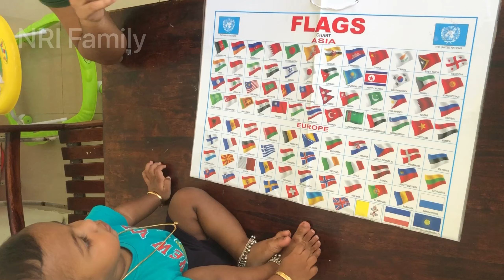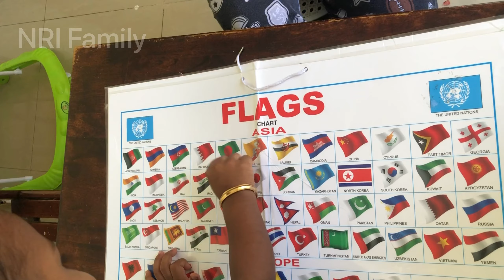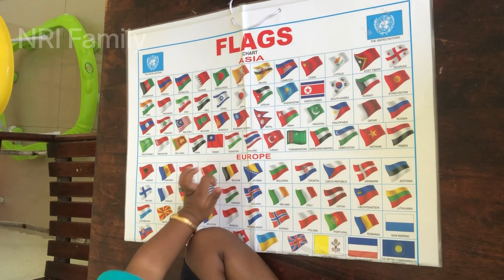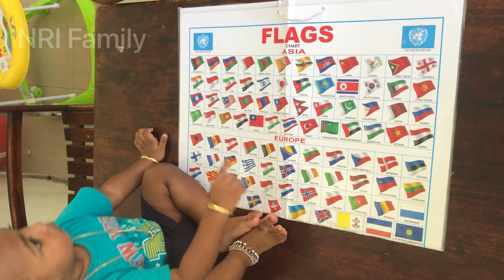1 year Izzo identifying Asian countries flags | NRI Family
Hi  frnds, in this vlog about our son Izzo identifying national flags. We have been training him since 10 months old. You can watch his shorts video to see more...